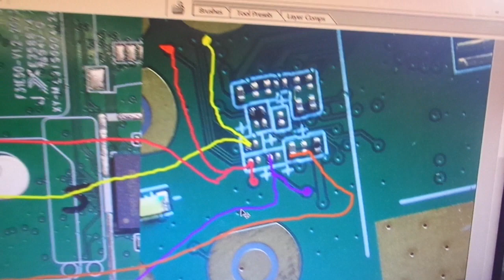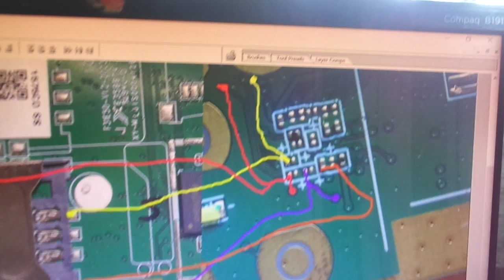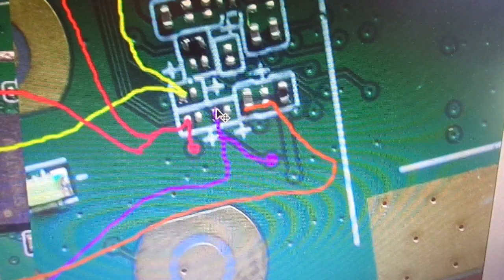Nokia 105 (TA-1575) sim way / track jumper solution 2024.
Nokia 105 (TA-1575) sim way 2024.
Nokia 105 (TA-1575) sim track jumper solution 2024.